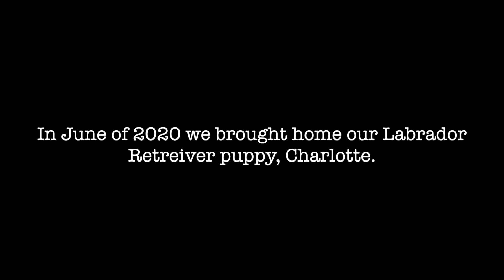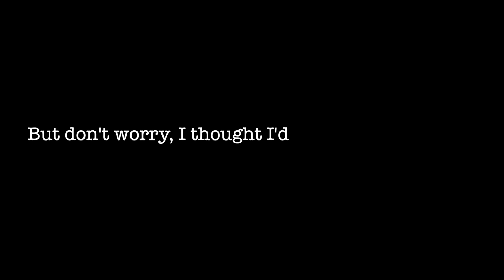bringing our 8 week old lab puppy home | VLOG